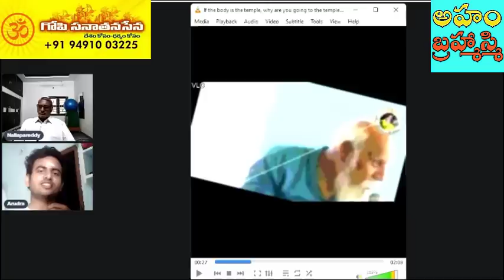వాల్మీకి మహర్షిని ఘోరంగా అవమానించిన పత్రీజీ|Pyramid Patriji calls Valmiki a cannibal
Gopi
 @PMC Telugu   @PMC   @Pyramid Valley International   @Pyramid Music
 @V M C Telugu